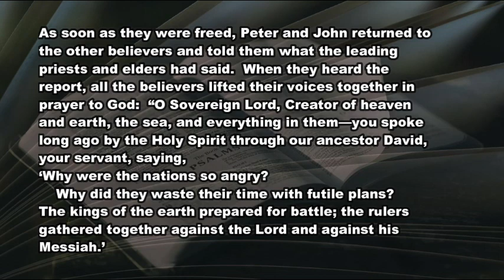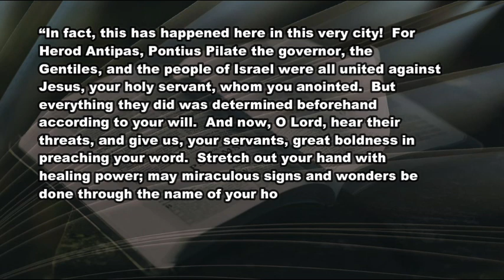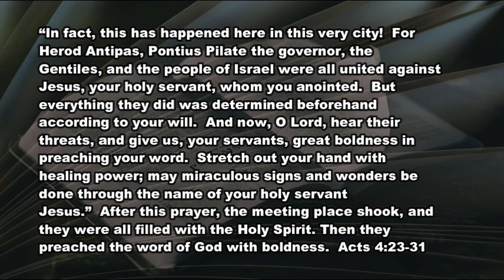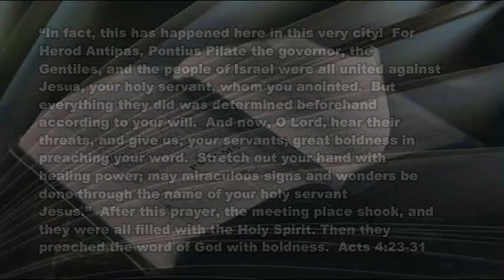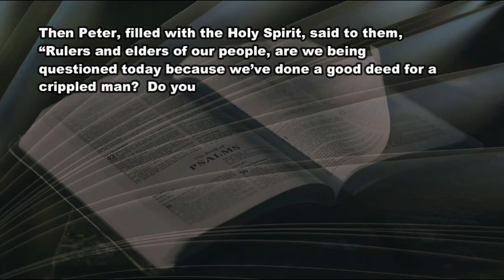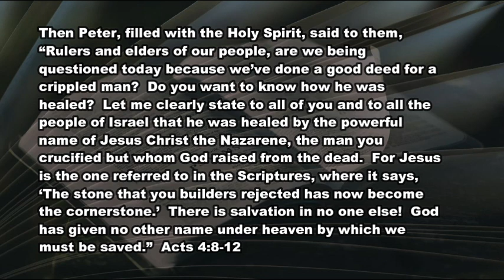4 9 21 The Power of a Movement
A God-perspective on "We're Stronger Together"